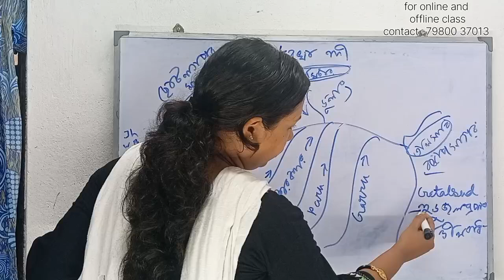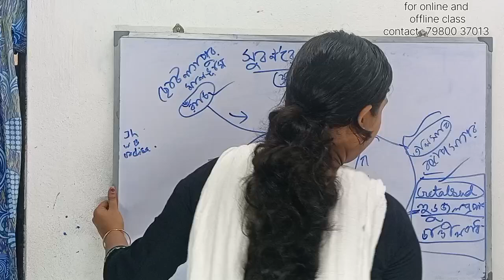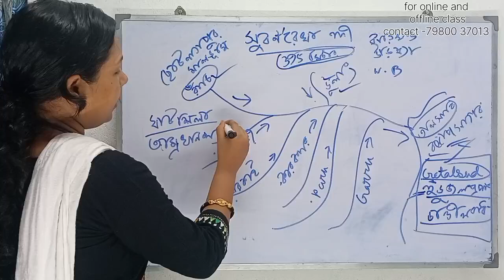Subarnarekha River/সুবর্ণরেখা নদী/WBCS Geography by Study Books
Place -  Pearabagan Road Chinsurah Hooghly